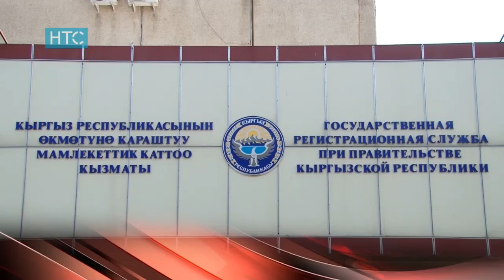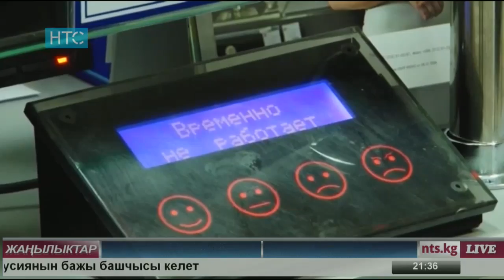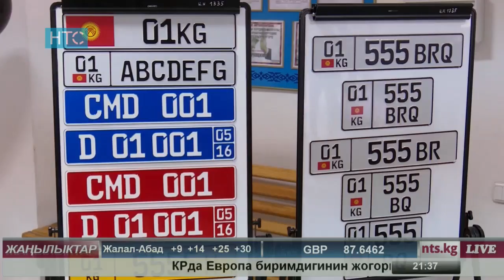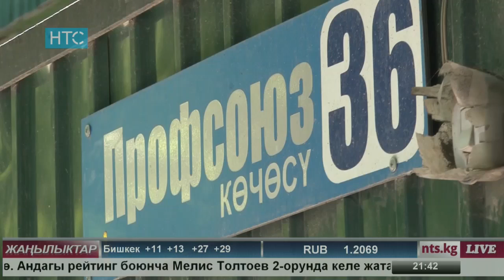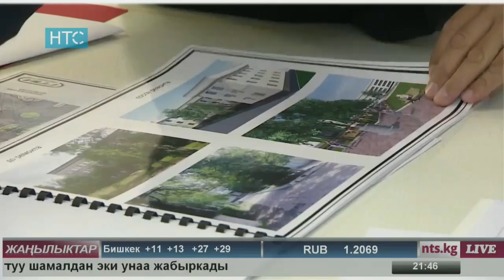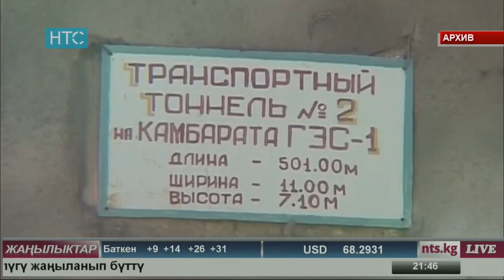Жаңылыктар / 07.06.17 НТС /Кечки чыгарылыш - 21.30 /